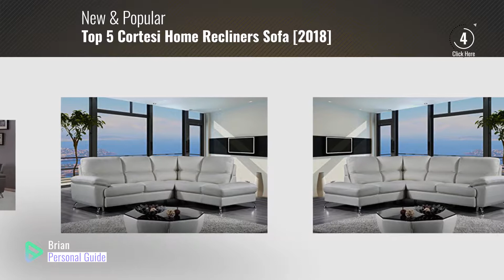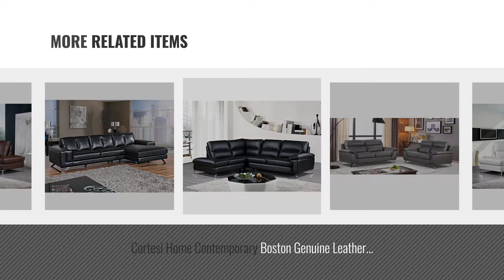Top 5 Cortesi Home Recliners Sofa [2018]: Cortesi Home Contemporary Miami Genuine Leather Sectional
New! 2019 Black Friday / Cyber Monday Living Room Sofas & Couches Deals and Updates.

Black Friday / Cyber Monday Cortesi Home Contemporary Miami Genuine Leather Sectional Sofa with Left Facing Chaise by Cortesi Home

Black Friday / Cyber Monday Cortesi Home Chicago Genuine Leather Sofa, Grey by Cortesi Home

Black Friday / Cyber Monday Cortesi Home Contemporary Dallas Genuine Leather Sectional Sofa with Left Side Facing by Cortesi Home

Black Friday / Cyber Monday Cortesi Home Chicago Genuine Leather Sofa & Loveseat Set, Grey by Cortesi Home

Black Friday / Cyber Monday Cortesi Home Contemporary Miami Genuine Leather Sectional Sofa with Right Chaise Lounge, by Cortesi Home

Black Friday / Cyber Monday Cortesi Home Contemporary Boston Genuine Leather Sectional Sofa with Left Chaise Lounge, by Cortesi Home

Black Friday / Cyber Monday Cortesi Home Contemporary Manhattan Genuine Leather Sectional Sofa with Right Facing by Cortesi Home